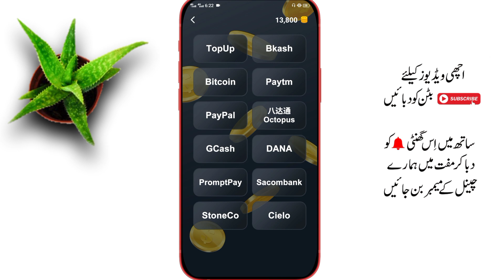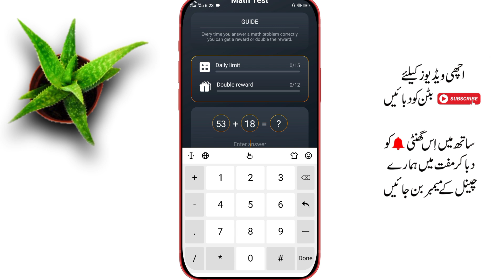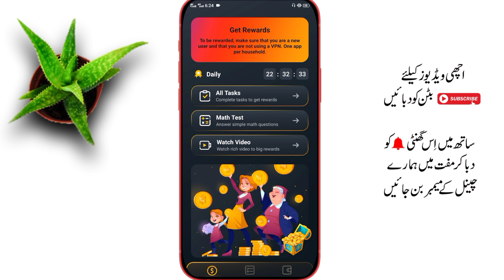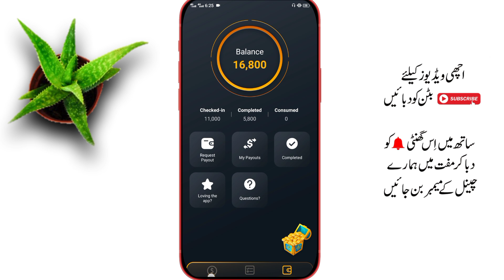Make Money By Answering Math Questions (earn money online 2000 pkr per day no investment required)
Make Money By Answering Math Questions (earn money online 2000 pkr per day no investment required) by ustad talib

hello there this me your host ustad talib and in this video today I am going to show you how you can make money by answering math questions : earn money by answering simple math questions no invest and skill.